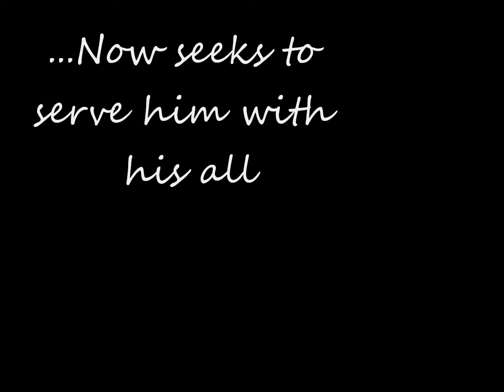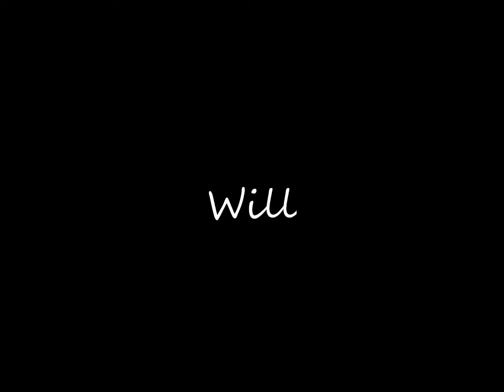Kingdom's Quest Trailer, created by Zachary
Book trailer for Kingdom's Quest by Chuck Black.

Created by Zachary, age 13, in Studio 304's Animation Bootcamp.